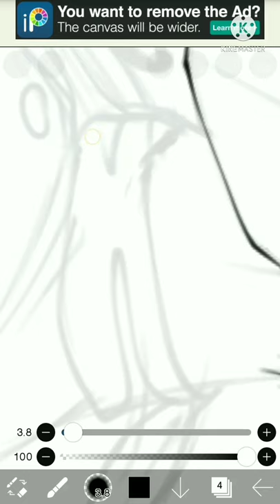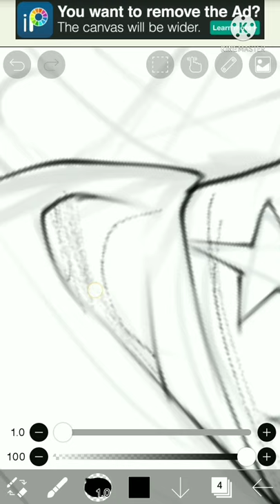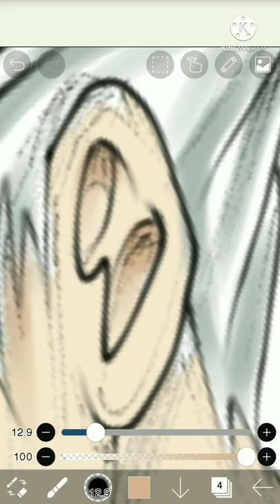Hirose Koichi - Echoes Act 4 💚 (Art by pangkung)